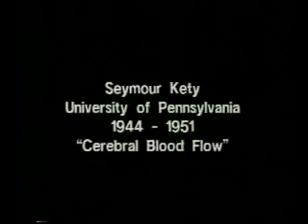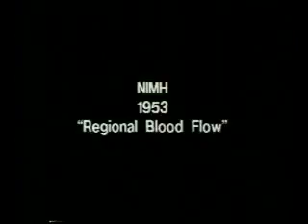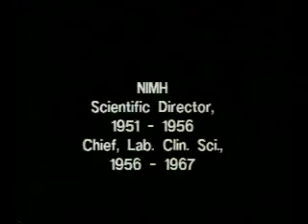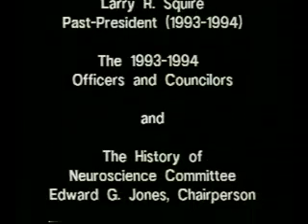History of Neuroscience: Seymour Kety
Society for Neuroscience archival interview with the late American neuroscientist Seymour Kety. The interview took place Nov. 14 and Nov. 22, 1994. This video is part of the Society for Neuroscience's autobiography series, "The History of Neuroscience in Autobiography," detailing the lives and discoveries of eminent senior neuroscientists.